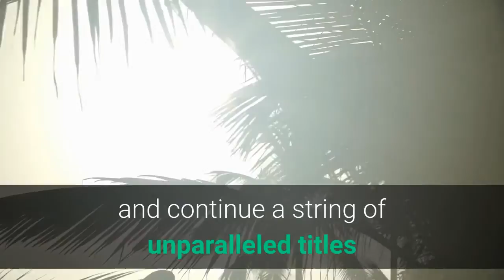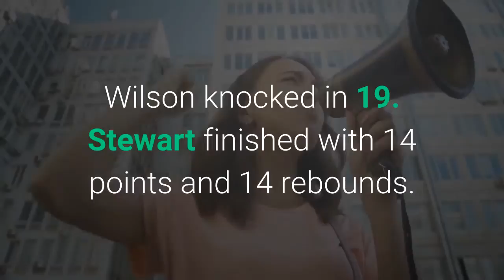U S Women's Basketball Wins Olympic Gold For The 7th Straight Time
TOKYO — The U. S. women's basketball team was simply golden in the Tokyo Olympics. The U. S. trounced host Japan 90-75 to win the gold medal and continue a string of unparalleled titles and victories at the Olympics. The U. S. has not lost at the Olympics since the Barcelona Games in 1992 — a remarkable stretch of 55 straight wins. This victory landed the U. S. its seventh-straight Olympic gold medal."Seven in a row, I mean that's just amazing. That just goes to show everything USA basketball's about," said Brittney Griner. Led by veterans Diana Taurasi and Sue Bird, who each claimed their fifth gold medals (the first basketball players to do so), the team's players are a who's-who of WNBA stars including Breanna Stewart, Brittney Griner, A'ja Wilson, Tina Charles and Sylvia Fowles."What can you say? It's 20 years of sacrifice, of putting everything aside and just wanting to win," said Taurasi. "It's never easy playing on this team (with) the pressure, but this group found a way to win and I'm just happy this group got to enjoy it."Japan was outmatched, outsized and never really challenged the U. S. in the title game. Maki Takada led the Japanese team with 17 points. Nako Motohashi came off the bench to score 16. The silver medal was the best Olympic finish for Japan in women's basketball. Griner led all scorers with 30 points (an Olympic record in a gold medal game). Wilson knocked in 19. Stewart finished with 14 points and 14 rebounds. It was the first gold medal for Dawn Staley as the U. S. head coach. As a player, she won Olympic gold in 1996, 2000 and 2004.